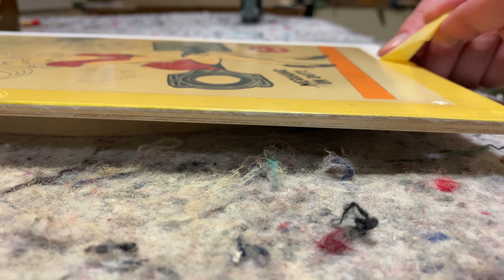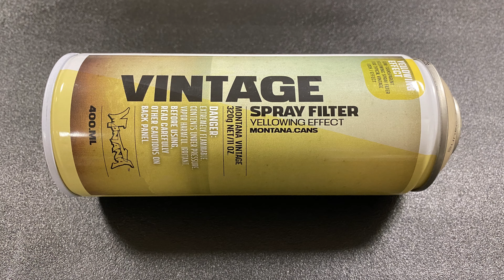MONTANA VINTAGE EFFECT SPRAY TEST SPRAYPAINT CANS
►THX 4 WATCHING !
Produktinformationen "Montana VINTAGE 400ml"
Mit dem neuen Montana VINTAGE Spray Filter lassen sich schnell und einfach überzeugendechte Vintage- und Used-Look Effekte erzielen. Ganz gleich ob Upcycling oder DIY-Projekt, das seidenmatte Effekt Spray funktioniert auf verschiedensten Untergründen wie Papier, Pappe, Karton, Fotopapier, Holz, Metall oder Kunststoff* und eignet sich somit ideal für eine Vielzahl dekorativer Anwendungen. Die besten Ergebnisse liefert dieser gelblich halbtransparente Effektlack auf Weißtönen oder hellen Farben. Der lösemittelbasierte Acryllack des VINTAGE Spray Filters ist UV-beständig und schnelltrocknend. Dank der Low-Pressure Druckstufe und des Flat Jet Cap Medium ist der Farbauftrag einfach und präzise. Der halbtransparente Lack verleiht Gemälden, Drucken, Fotos, Möbeln oder auch Deko-Objekten einen Vintage Effekt bzw. einen verjährten, vergilbten Eindruck.